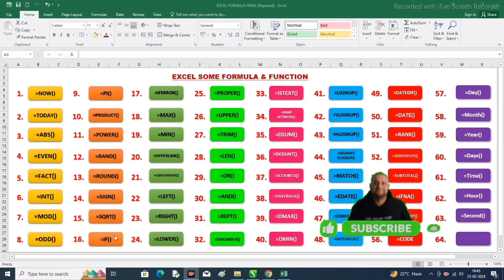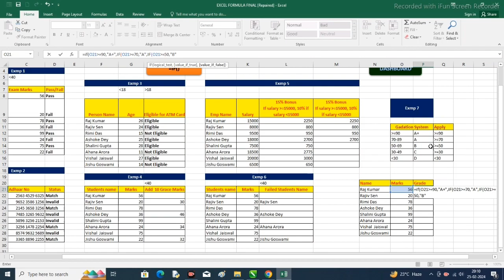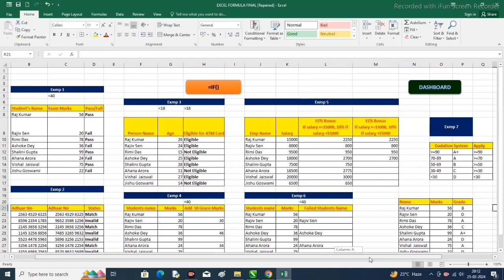IF Formula in Excel || Excel IF Formula in details || MS Excel Bengali Tutorial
In this video the topic is Excel IF Formula.

Queries Solved:
1) IF Formula in Excel
2) Excel IF Formula
3) MS Excel IF function
4) MS Excel IF Formula explained in bengali
5) Use IF Formula in Microsoft Excel
7) Excel me IF Formula ka use karna
6) Learn Computer World